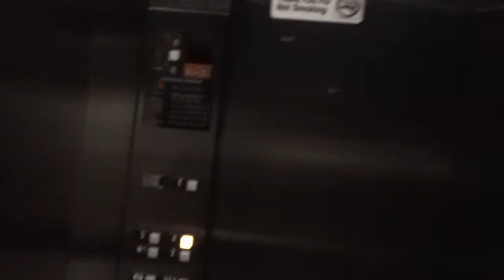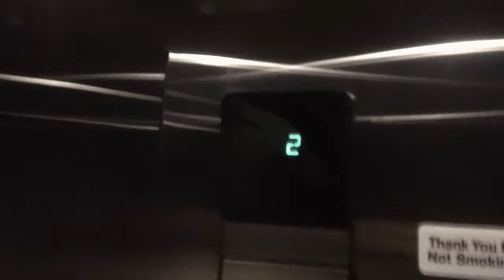Otis Series 1 Hydraullic Elevator At Summermill @ Falls River Aprtments Building 3, Raleigh NC